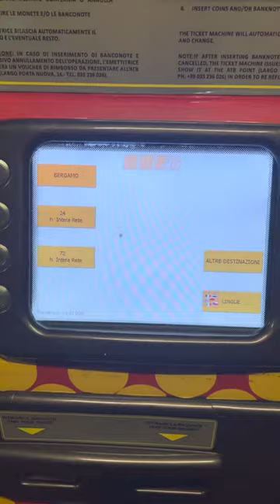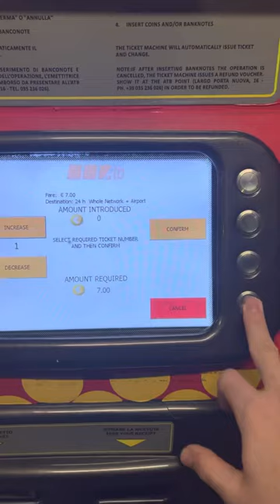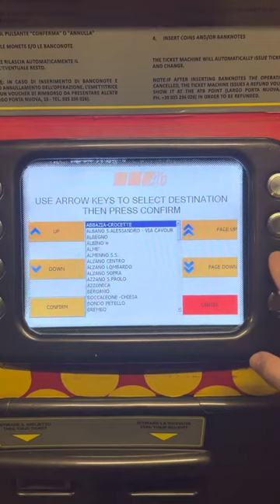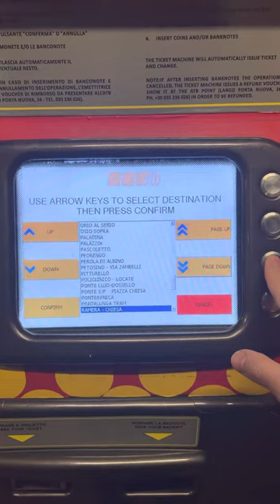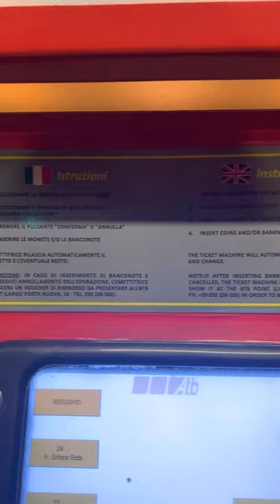Bergamo (BGY) Airport Bus Ticket Vending Machine